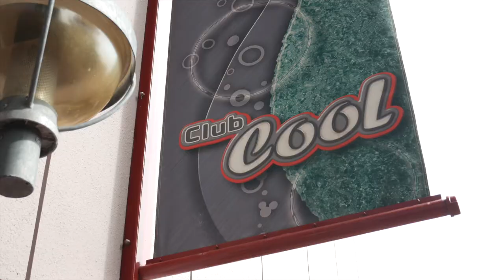Walt Disney World Day 2: Epcot - Mitten to Mouse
Day 2 of our Disney vacation takes us to Epcot where we pick out our very own pearl and tour the pavilions around the bay.  Tag along on our adventure!